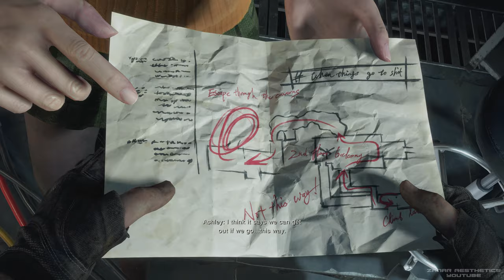Leon & Ashley Transforming Scene Resident Evil 4 Remake 2023 (4K 60FPS) All Mutation Progress Scenes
Resident Evil 4 Remake 2023 Ps5 Leon and Ashley Transformation to zombie scene
all mutation progress cutscenes RE4 Remake 2023